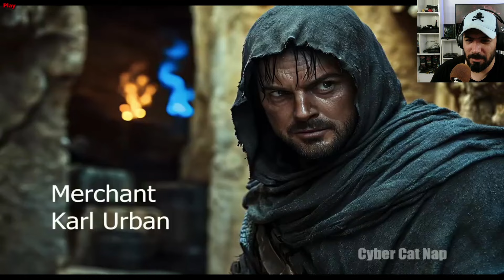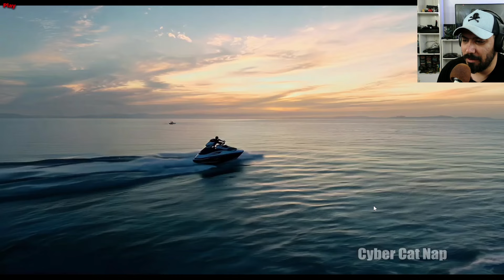فیلم سینمایی رزیدنت اویل ۴ و دیدم😳❌️پشماام اشلی و ..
اخبار جدید رزیدنت اویل 9😱😱😍🤩 خیلی ویدیو خوبی شده⁦❤️